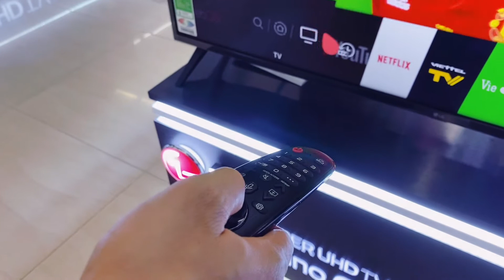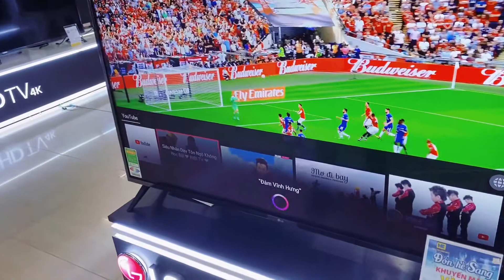Smart Tivi LG 4K 55 INCH (Model: 55UM7300PTA) • Siêu Thị Điện Máy HC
Gọi đến ☎HOTLINE: 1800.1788 để được tư vấn và đặc hàng ngay hôm nay.

📚 Xem thêm các chuyên mục khác của Siêu thị điện máy HC

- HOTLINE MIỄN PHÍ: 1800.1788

Hãy luôn theo dõi và ủng hộ Điện máy HC nhé!